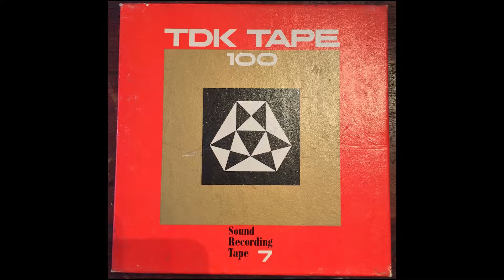29 31 Bob philosophises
From 1/4" reel to reel tape 'Complete Songs', early 1970's, this track is not documented in Bob's notes and seems to be from a later dorm room recording session.